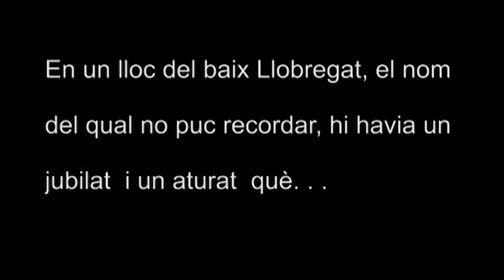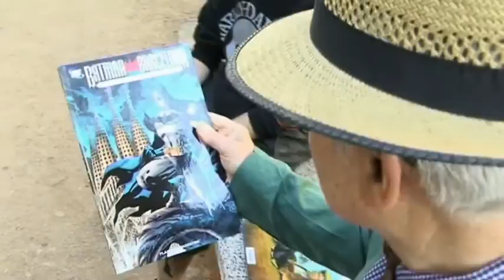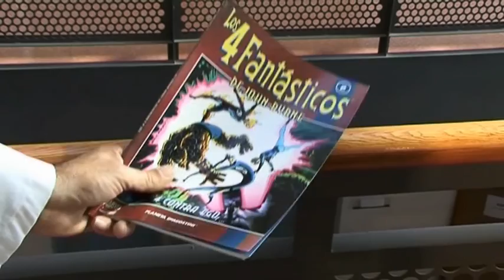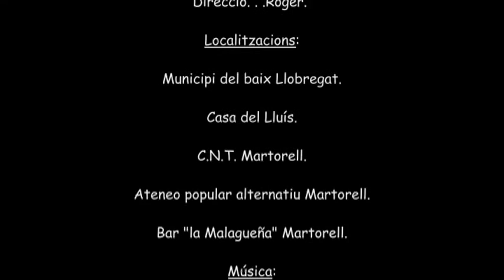Don justiciero del baix Llobregat.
Quant els superherois arriben al baix Llobregat això es lo què succeeix.